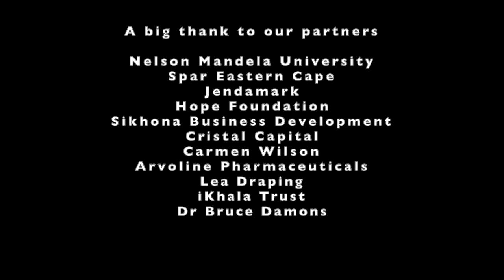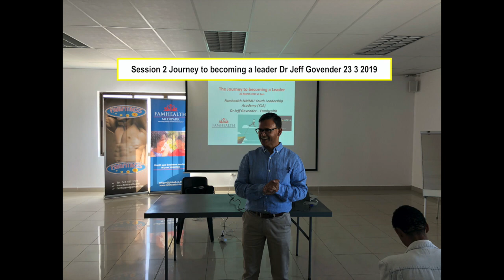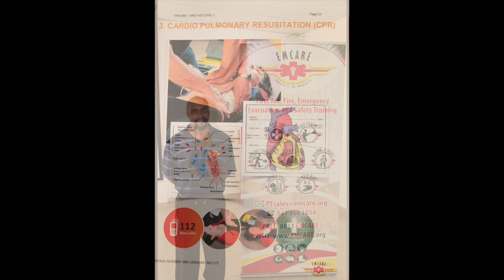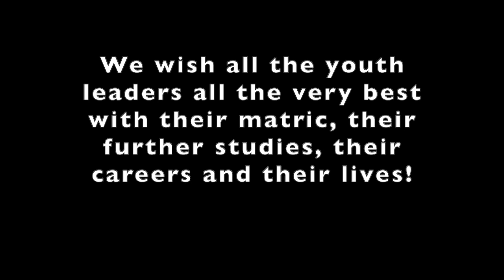Famhealth-NMU Youth Leadership Academy 2019 Class slideshow compilation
Famhealth-NMU Youth Leadership Academy Graduation - Class of 2019 - on 18 January 2020

200 Grade 11 learners have graduated from the Academy since 2012.

Congratulations to the 23 grade 11 learners who graduated (with 60% or more attendance). We wish you great success in your matric year!

The Famhealth-NMMU Youth Leadership Academy is a comprehensive youth leadership program that seeks to nurture visionary, ethical and competent leaders for positive transformation in society.

Congratulations to Collin Chaipa (Paterson Senior Secondary School) and Wensley Jackson (Westville Senior Secondary School) for attaining 100% attendance over the full duration of the course in 2019.

Congratulations to Mallysa Jonas, Jamie Leigh Groenewaldt and Nigel Bezuidenhout of Sanctor Senior Secondary School for winning the best community project award.

"Enthusiasm is caught, not taught"

Sincere thanks to:
- NMU - Nelson Mandela University for the partnership with Famhealth since 2011.
- All who attended the graduation.
- The principals and the teachers for taking time to nominate learners for the Academy.
- The parents of the learners for allowing and supporting their children to be Academy participants.
- All 21 session-presenters for their time, expertise and contribution to the success of the course.
- NMU Centre for Community Technologies (Prof Darelle Van Greunen as Convenor and team members Johan Botha and Awethu Fatyela and Grant Jacobs) for partnering with Famhealth on this Youth Leadership Academy.
- Conrad Isaac for his inspirational keynote address.
- Dr Randall Jonas and Mrs Elaine Frans for adjudicating over the community projects done by the youth leaders.
- Main sponsor of the Youth Leadership Academy overall, Spar head office Eastern Cape for sponsoring the snack packs for all sessions since inception in 2012. Also, for sponsoring the meal and Spar gift vouchers for those learners with 90% and more attendance. Conrad Isaac National Retail Operations Director of Spar Southern Africa, Angelo Swartz MD of Spar E. Cape and Mandisa Mbikwana Human Resources Development Officer for Spar E. Cape.
- Sikhona Business Development
- Jendamark: Quinton Uren, managing director of Jendamark.
- Cristal Capital Business Advisory – Dr. Amber Anderson; and for doing the welcome address.
- Ikhala Trust – Bernie Dolley
- Hope Foundation – Cyril Jacobs and Sr. Gwendoline Jacobs
- Carmen Wilson – for the name badges
- Dr. Bruce Damons
- Sureshan Ramasamy of Arvoline Pharmaceuticals
- Lea Draping – for the backdrop
- Smart Office Connection – for printing the programs.
- Father and Son Caterers – for the delicious cupcakes

- Sr Gwendoline Jacobs for being the program director.
- Galthea Remy, Lauriann Hufkie, Laura MacGear, Ashodene Pienaar and Jo-Anne Anderson for assisting with arrangements throughout the 2019 year and for the graduation.
- Jarrad Remy and Beatrice Coleman for assisting at the graduation
- Grant Jacobs for the sound and for his speech on behalf of NMU Centre for Community Technologies.
- Wayne Smith for the photography at the graduation.

On invitation learners with leadership potential are nominated by high schools in the Northern Areas and submitted to the Academy.